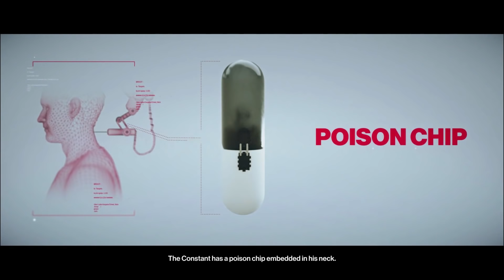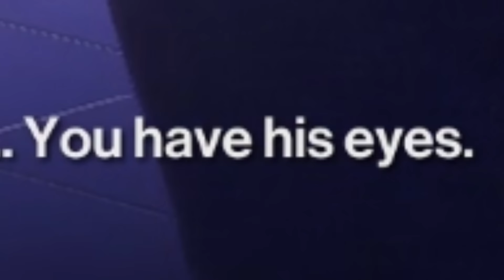Hitman 2 but I crash the party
Hitman 2 is the story of a party goer that lost his way in life. I think.

A Thirsty Ghost
Aaron Watson
Adam Harmston
Adam Midderigh
Adamska Marazzi
Alec McGillivray
Alex Ohlsen
Alice Painter
Aline
Amy Sowada
Anders
Anders Johnsen
Andrew Carreiro
Andrey Chicgagov
Annie Z
Anthony Keller
Ari Carr
Ashlyn Mashburn
Atomic F. Magician
Augustus McCullough
Austin Kohagen
Ava Victoria
Barbara Csef
Becca
Becky Loxterkamp
Ben Mckimm
Beth Potts
Billy McGuire
Birdnation
Blair Krolak
Brett
Bri Gilly
Brianna
Broken Toothbrush
Calhoun Cattell
Calvin Mysko
Cameron Stewart
Cara Barugh
Casey Brelsford
Cassandra Huynh
Catelyn Berglund
Charli Walker
ChaseIsSexy
Chloë Curtin
Clayton Garrett
ConFect
Corrie Sachs
Damian Grudzien
Damian2211
Dan Hatcher
Daniella Cioffi
DarthPink
Deacon Cronin
Dejan Markx
Denny lawlor
DJ 6i
Dominik Bender
Drew Schairer
Dylan
ectoling
Ectoplasmictoast
Eden Kaufman
Eleanor Rist
Elektra Krusell
Elisa Shafer
Elspeth Shell-Moyer
Esteban Prince
Ethan Cutrone
Excinic
Faylene Keep (SL name EPDreary)
Finlay Goodman
Finn H Drude
Forestbreeze
Gaetan Aguentil
Garrett Mozingo
Gil
Grace Shearman
Guen Hollinghurst
Heather
Heather M
Henpard Youtube
HummaKavula
Ian Farrington
Ida Emilie Jensen
Idril
Ilia Abashin
infinite book
Infinite WingWah
Itaki Vlar’mon
Jack Gregory
Jack Lane
Jackiscool209
Jacqui Sebo
Jade Goodman
Jaiden
Jake Meals
James Highmore
Jamie Hurley
Jana Hartmannova
Jana Suchomelová
Jaxsen
JD Money
Jessica Corazza
Jessica. Mrs Vain.
Jessie Medina
Jill Wind
Jonah Marx
Jonny Wheater
Jordan Hogue
Jordin MacDonald
Josef Scott
Joseph James
joshua mavoa
Julia Miller
Julianne Trammell
JumboGibbon
Kaedyn Graham
Kara Bond
Kat Raine
Kathleen Bruce
Kathleen Phillips
Katie L Wheeler
Kelsey Kern
Kenneth Findley
KrashBash
Kurobasaka
Kyle Scott
Lady Charon
Lauren Miedel
LeadingTie9
Lenny Salter
Leonard Ratzlaff
Letty Mason
Lewis
Leyla Hawn Aliyeva
libby h
Lindsey
lionxv
Logan Carter
Louise Ivy
Lucy Buglass
Lulu Rose
madcap
Maeve
MagnificentMaja
Mairead McCorey
Marc A Pino
Mario Rathmacher
Mary Davey
Mathias Svedberg
mayli
Michael
Michaela Tharby
Mikaela K
Misery
MissPengywin
misterbob
Mitchell
Mitchell Bond
Mitchell Stevenson
Necia Navine
Nelson Jakes
Neta Feldman
Nicholas Dux
Nicholas Vann
Nickolas Cucumber
Nicky Price
Nicoa-Jane Henfrey
Nicolas Schmuck
Nina D.
Paige phillips
Pedrothegeneral
Peter O’Flynn
Phil Nottage
Philipp Wagner
Pia Salter
Pylades Drunk
Randall Ratermann
Rebecca Hambery
Remo Taudien
Renee Lassen
Rikz Dehli
Riley Leschke
Robin Lindström
Robyn Gray-McMath
Rowan Aldridge
Sam Rush
Samm Lafferty
Sarge
Seabass
Sebastian Pedersen
Serena Rubendall
Sgt Chubb
Shane Amanda
shane mclernon
Shane Mitchell
Shane Murphy
Sheri Gruver
Signal42
Sir Jimothy of the Pickens
Skylar Horstman
Sorrelfox
Spooderlady
Sverre Reiten
Sydney Stamford
Taylorwailer
Thomas Cave
Thomas Whalen
Tmac
Trinemaus
Tímea Farkas
Victor
Victor  Leo Kecala
weeknder
Whitley
WolfeyQ
YakSmash